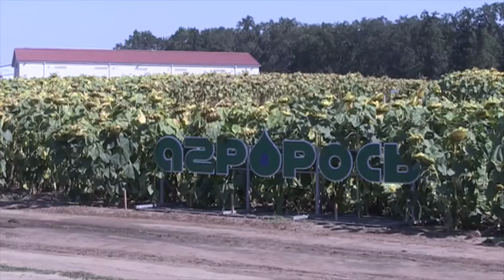Премьер-министр Украины Арсений Яценюк собрал совещание с аграриями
Прем'єр-міністр України Арсеній Яценюк зібрав нараду з аграріями.
Prime Minister Arseniy Yatsenyuk called a meeting with farmers